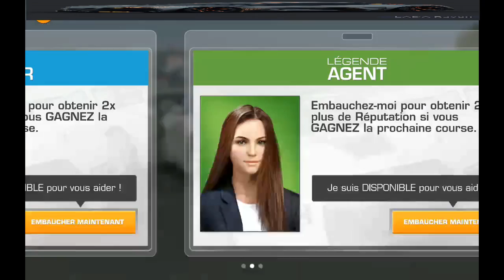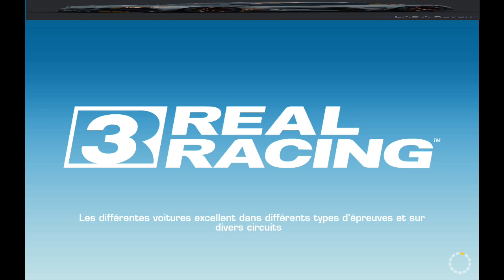(RR3)amateur internationaux stage 1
championnat amateur mode OFFLINE sur real racing 3
sur nvidia shield K1
je ne sais pas pourquoi le son est en MONO car il devrais être en dolby ! merci d être indulgent !